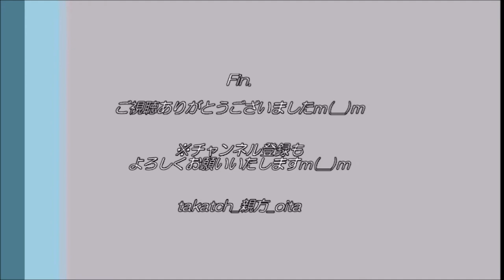【プロ野球】大分B-リングス ラッキーセブン！～vs愛媛マンダリンパイレーツ2021＠大分県竹田市～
「大分B-リングスvs愛媛マンダリンパイレーツ」（プロ野球独立リーグ）
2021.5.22、＠大分県竹田市民球場

大分B-リングス、７回＝ラッキーセブンの攻撃！
※球団応援歌＋抽選会アナウンスが流れております。

♪球団応援歌『進めB-リングス』(By.古澤剛さん）動画